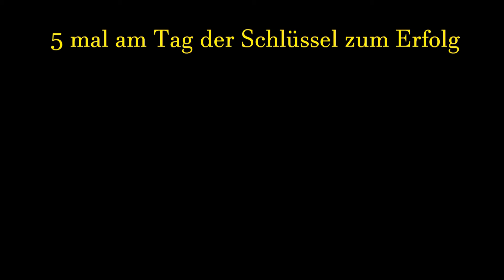Danke für den Tipp ❤️